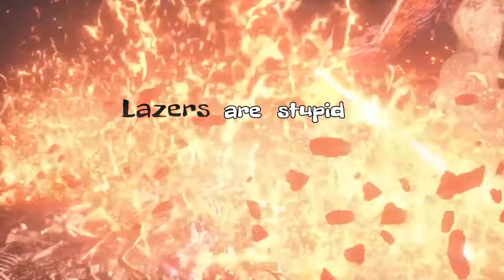Darksouls 3: Hidden Secrets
Had an idea, Made it real.